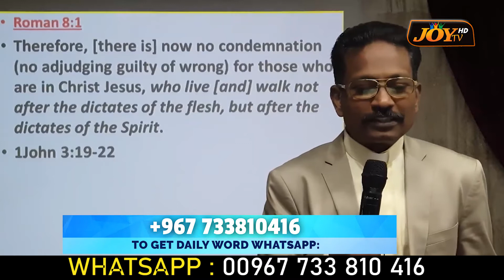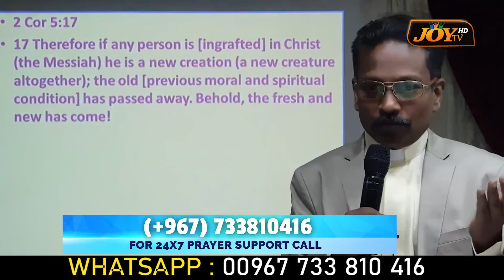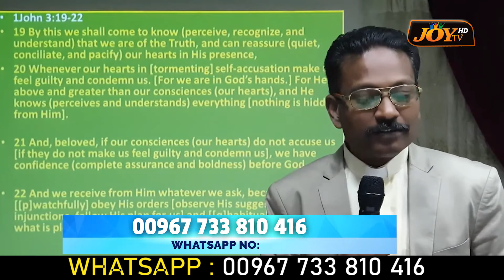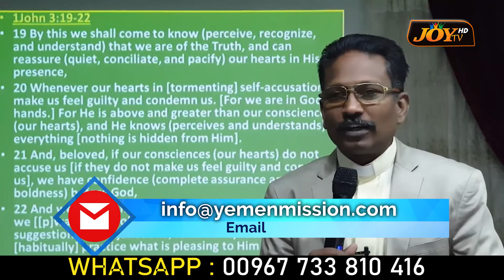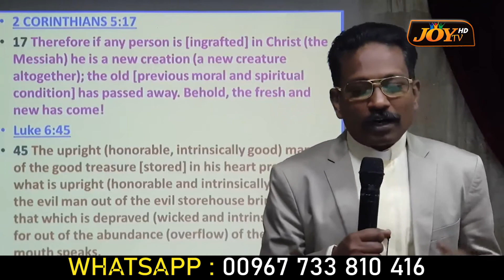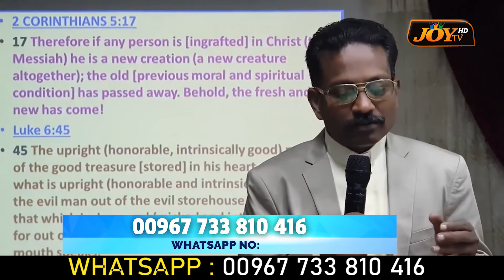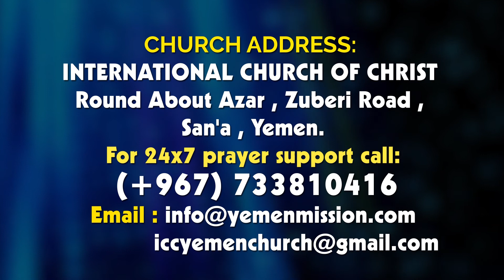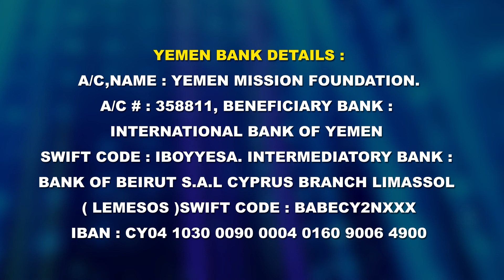JOY TV :Clean conscious increases the confident || ICC YEMEN CHURCH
JOY TV :Clean conscious increases the confident || ICC YEMEN CHURCH || Rev. Dr. Victor Ebenezer Samuel |